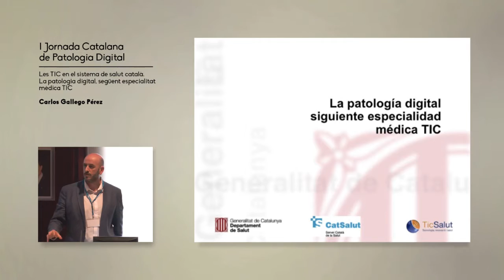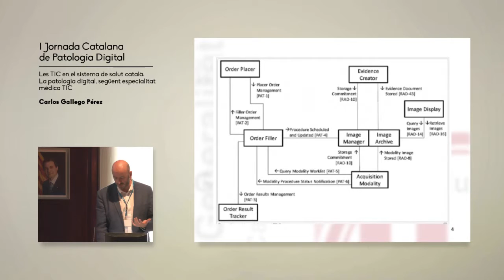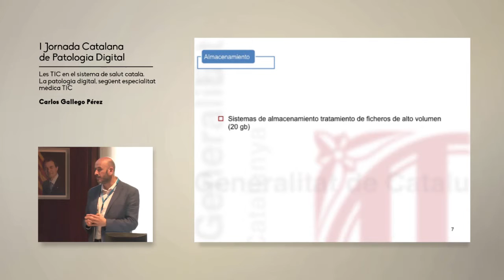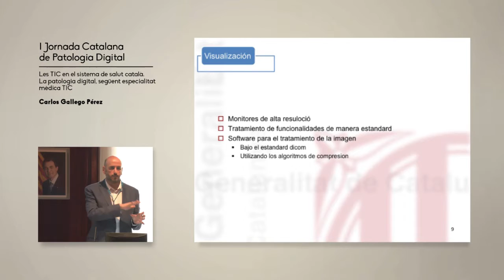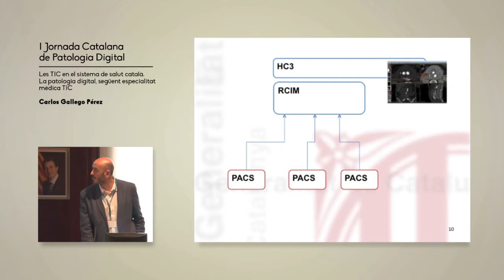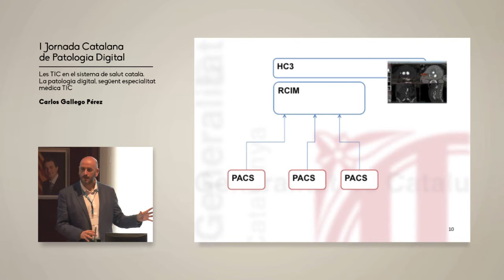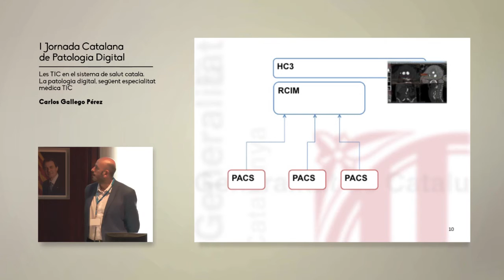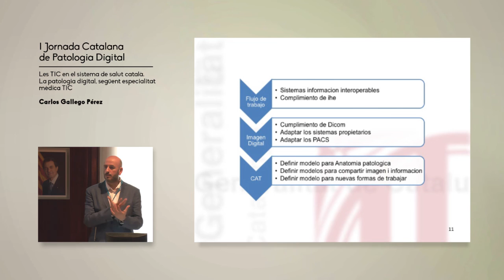Ponència Sr. Carlos Gallego Pérez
Les TIC en el sistema de salut català. La patologia digital, següent especialitat mèdica TIC.
Ponència realitzada pel Sr. Carlos Gallego Pérez. S'explica quina es la situació actual de la històrica clínica electrònica actual al CatSalut, i es fa una breu repassada sobre estàndards sobre els que s'hauria de treballa en patologia digital i requisits necessaris per poder treballar correctament amb la patologia digital.
El Sr. Carlos Gallego Pérez és el Director de l'Oficina d'Estàndards i Interoperabilitat de la Fundació TICSALUT de la Generalitat de Catalunya.
I Jornada de Patologia Digital